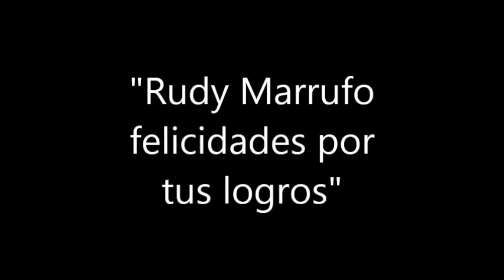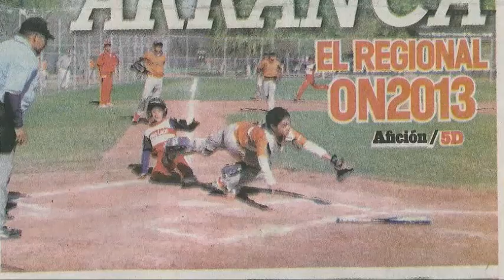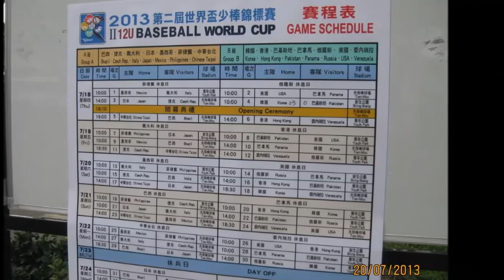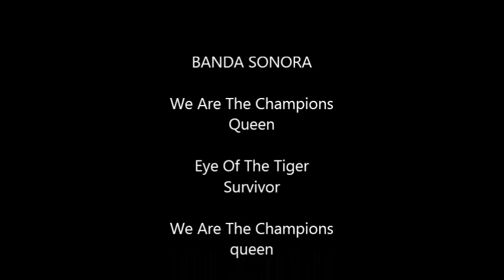Rudy Marrufo Olvera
Su trayectoria en el Base Ball infantil.